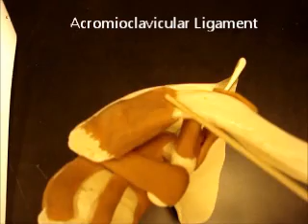bio 141 shoulder ligaments SU12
shoulder